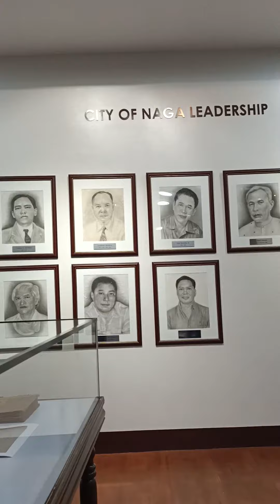ang mga leader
ang mga nakaraang mayor at ang kasalukuyan ngayon